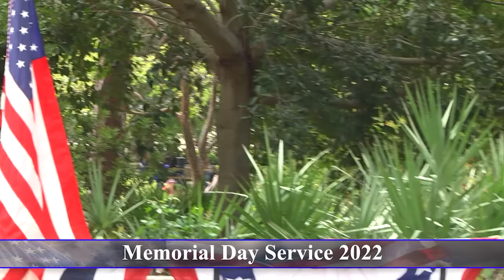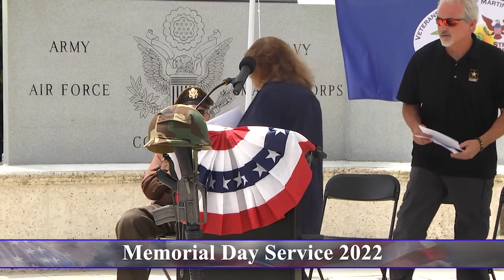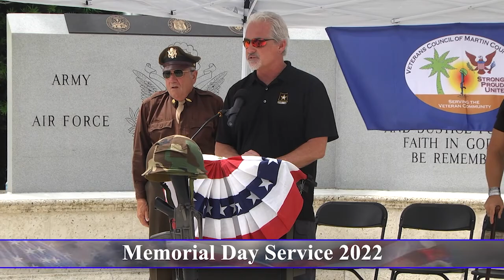Martin County Memorial Day Service - 2022